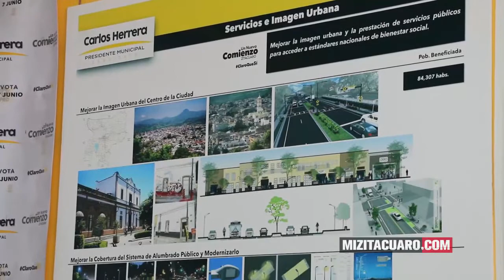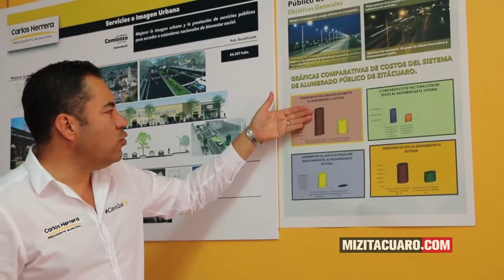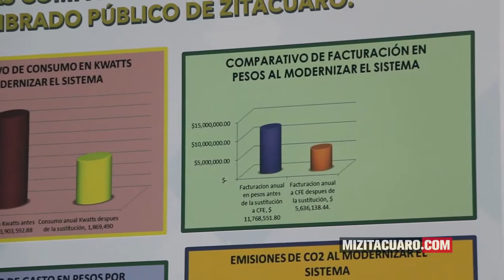Carlos Herrera presenta el Plan de Servicios e Imagen Urbana para Zitácuaro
El candidato del PRD a presidente municipal de Zitácuaro; Carlos Herrera Tello, Presentó su Plan de Servicios e Imagen Urbana, Habla de varios temas que tienen que ver directamente con las personas que viven dentro de la mancha urbana, de la visión y proyección que se tiene para la ciudad entre otros. Saludos a todos